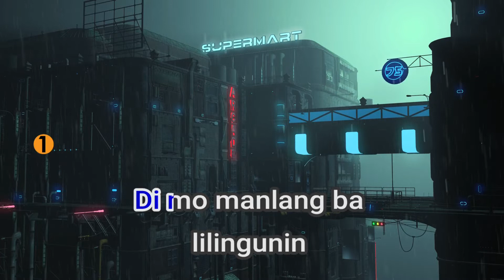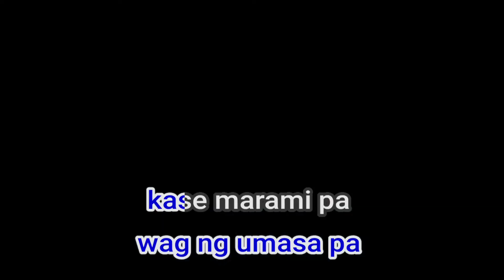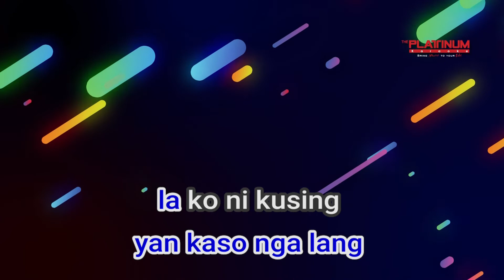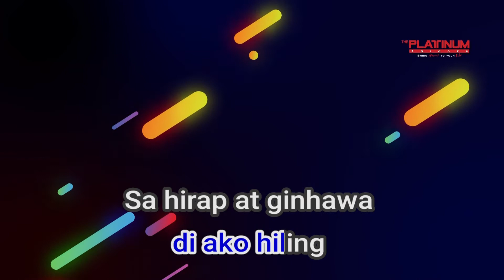29924 Bahala Ka MC Einstein ft Yuridope x Jekkpot x Flow G